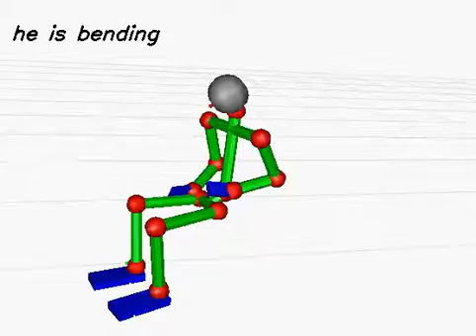20130612_302 (rank:0 4-gram)